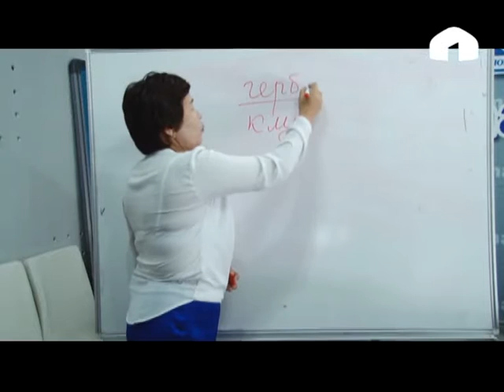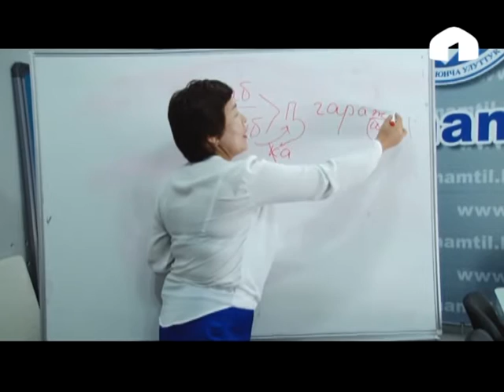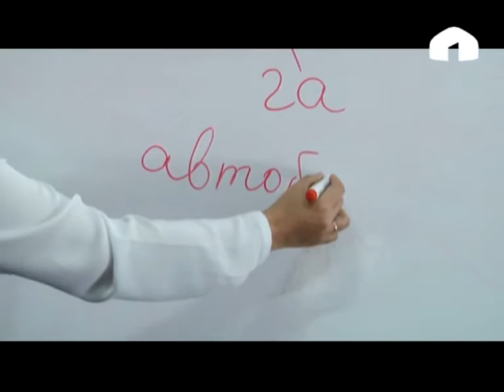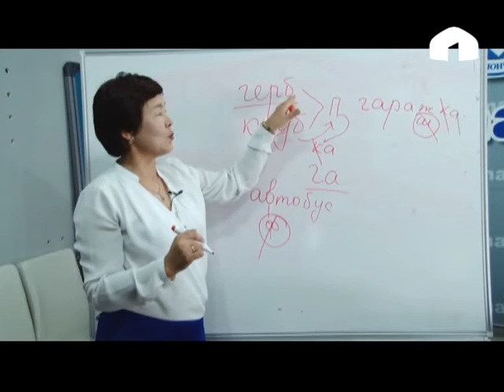Орус тили аркылуу кыргыз тилине кирген сөздөрдүн сөздөрдүн туура жазуу эрежеси